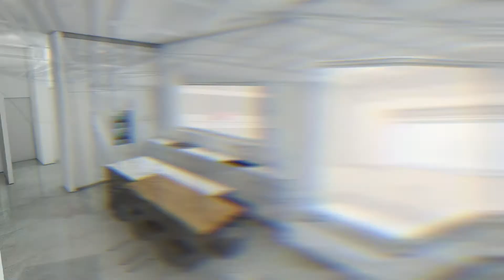presentation KS 14 02 21